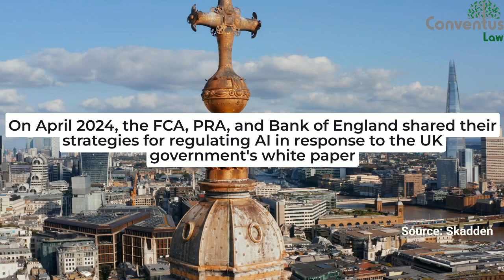UK Regulators Share AI Regulation Approaches in Finance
On 22 April 2024, the FCA, PRA, and Bank of England unveiled their strategies for regulating AI following the UK government's July 2022 AI Regulation Policy Paper (white paper). Emphasizing "pro-innovation" and "pro-safety" approaches, they aim to keep pace with AI advancements in financial services without immediate strict rules. Expect more updates from UK regulators on AI in the near future.